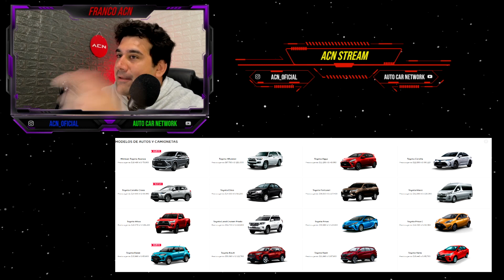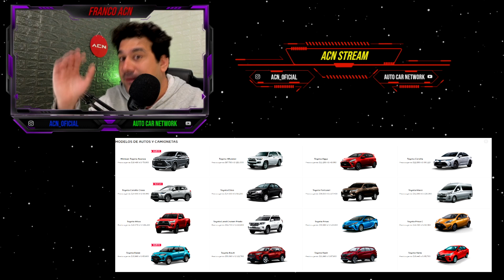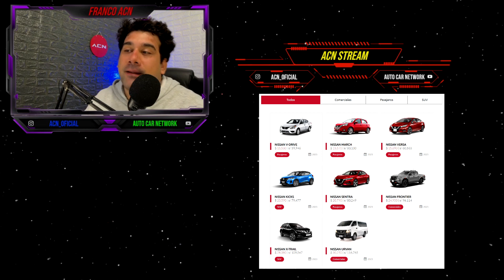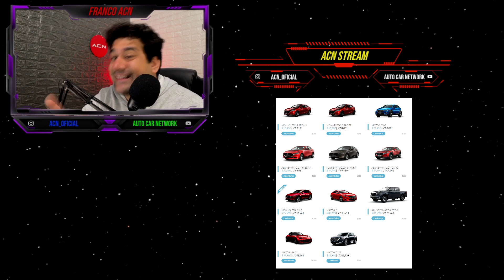TOYOTA Está SOBREVALORADA?